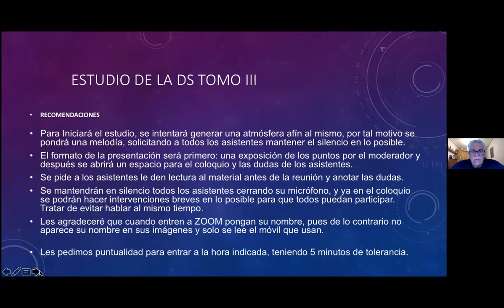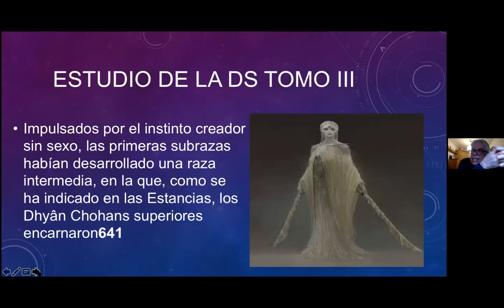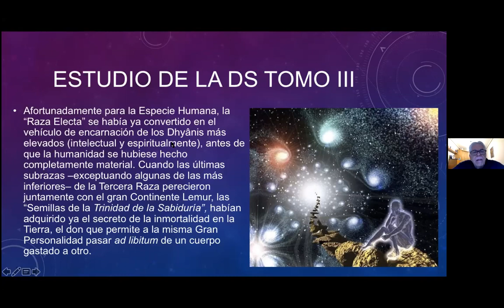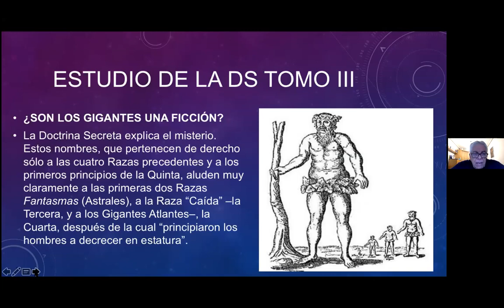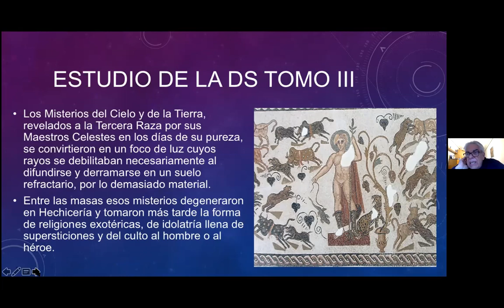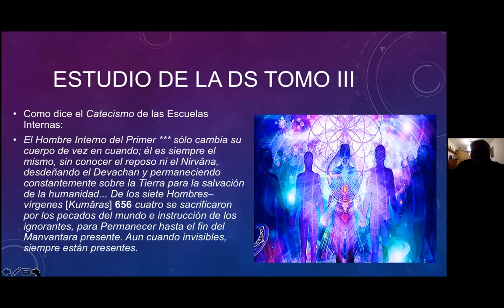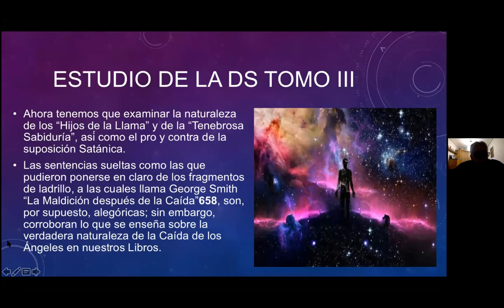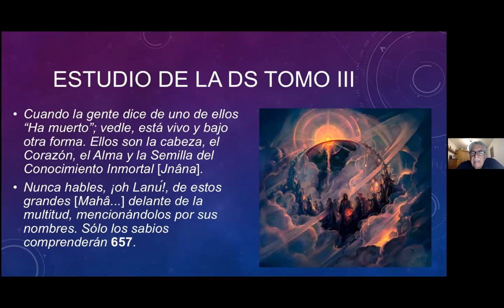2020_10_12 ANTROPOGÉNESIS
2020_10_12 ANTROPOGÉNESIS